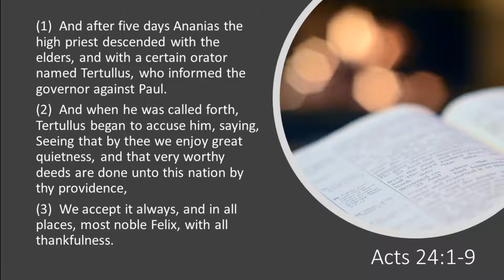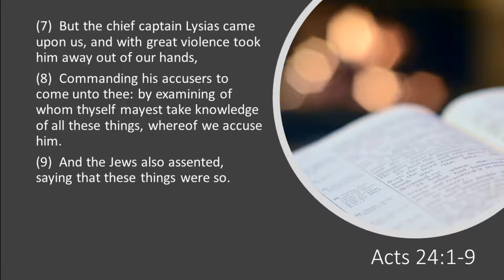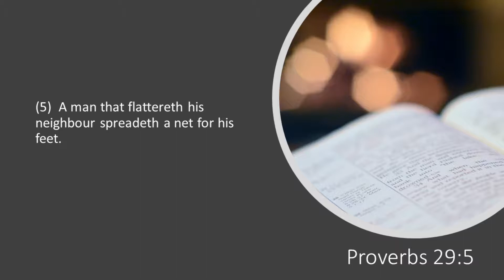Acts 24:1-9 - Tertullus Argues Against Paul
The Jewish leaders make their way to Caesarea to argue their case before Felix. They use a lawyer named Tertullus to make their case.

This video is part of a series covering the book of Acts.